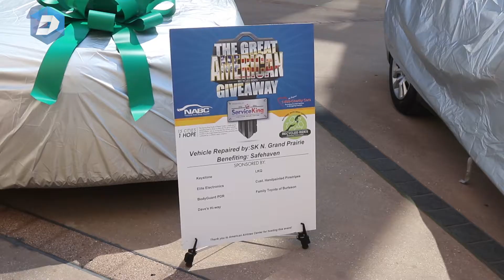Service King is giving away 11 vehicles to families in need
Service King is giving away 11 vehicles to families in need, part of other Service King giveaways in 15 different cities across the U.S. Service King expects to set a record for the largest single giveaway by one collision-repairer.